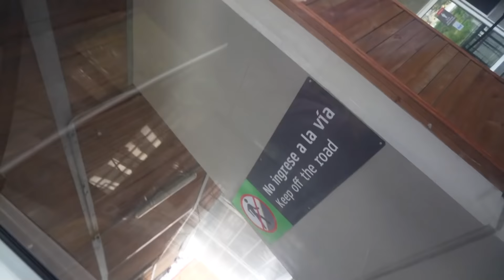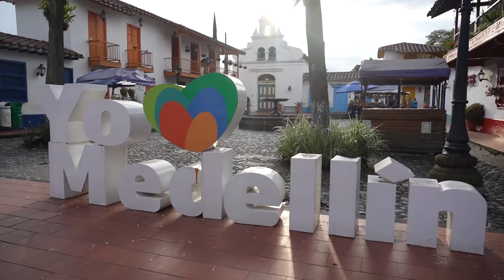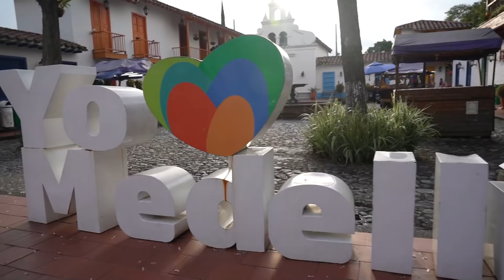Medellín: la ciudad MÁS BONITA de Colombia 😍 🇨🇴